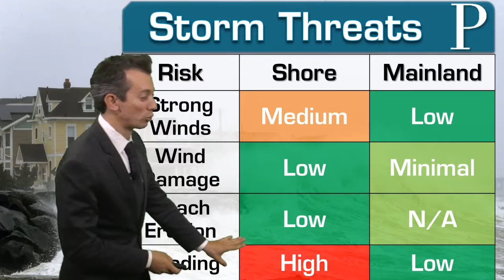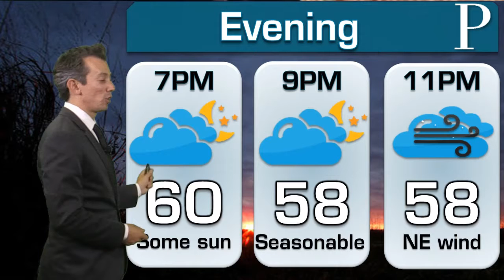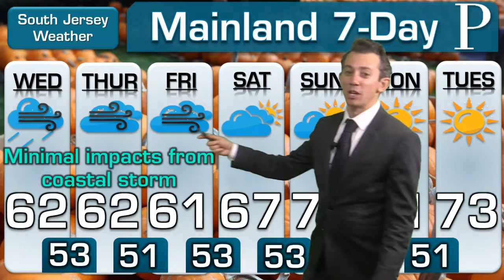WEATHER: October 8th Evening Forecast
A coastal flood advisory is in effect for Wednesday as our coastal storm gets underway in New Jersey. Meteorologist Joe Martucci breaks down the threats for the mainland and shore and a look if we'll receive much needed rain.